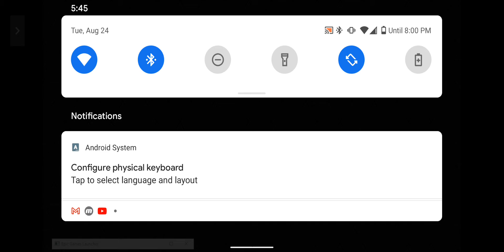rocket league mobile #3 8-24-2021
rocket league mobile!
like and sub and share!